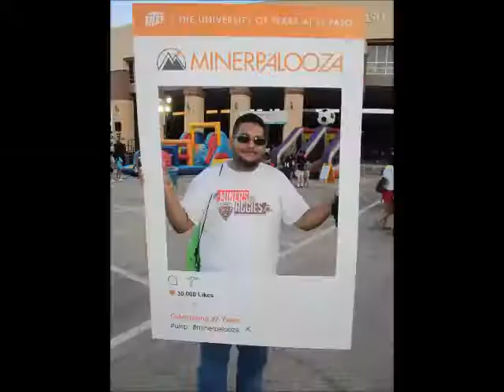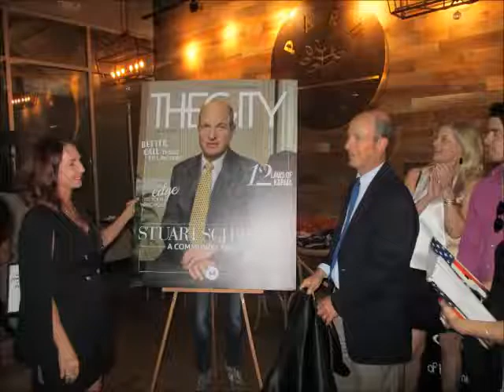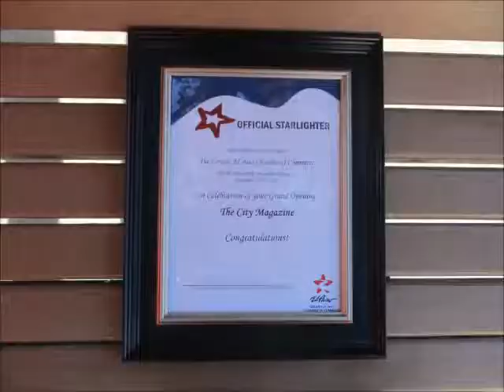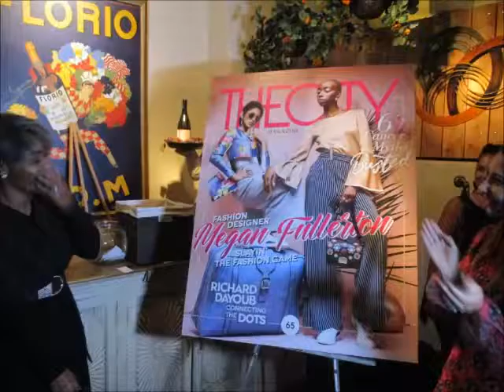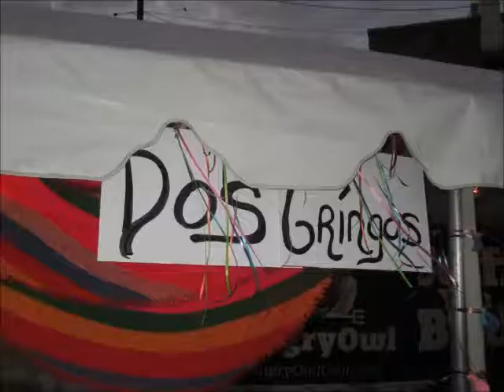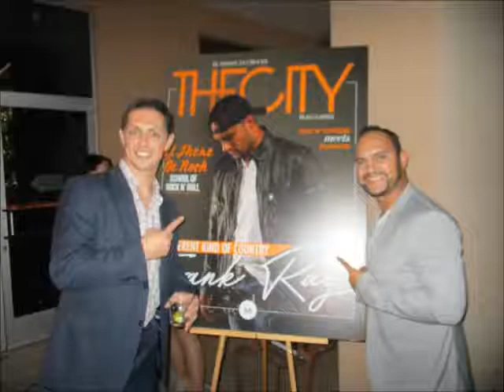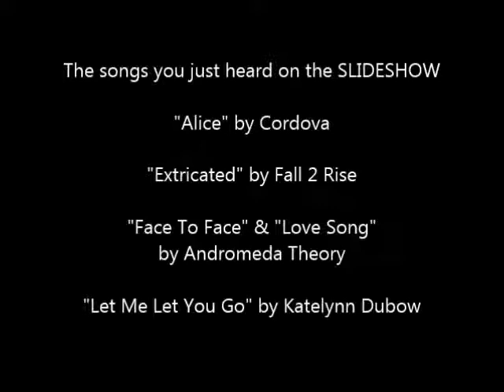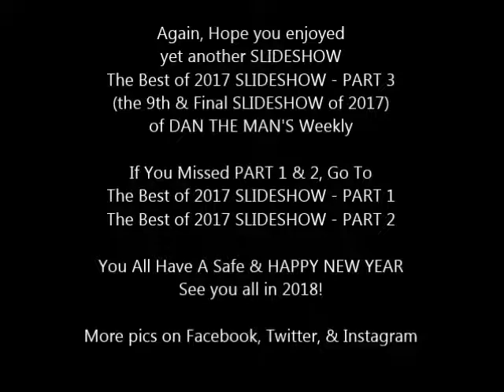DAN THE MAN'S Weekly EP - 388 (Best Of 2017 SLIDESHOW Part 3)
This very special episode (12/30/2017) on DAN THE MAN'S Weekly:

= The Best of 2017 SLIDESHOW PART 3
As we take a look of the best of the third (and final) 4 months from September to December of 2017 with some concerts, events, and much more where I've seen/been!

= September
  - Minerpalooza feat. Jenni & The Mexicats & We The Kingd

= October
  - Austin Freeman

= November
  - Fall 2 Rise @ Speaking Rock

= December
  - Damian Wyldes & Cactus Moonshine

Don't Miss The Best of 2017 SLIDESHOW PART 1
  - DAN THE MAN'S Weekly EP - 386
Plus, The Best of 2017 SLIDESHOW PART 2
  - DAN THE MAN'S Weekly EP - 387

Thank You Cordova ("Alice"), Fall 2 Rise ("Extricated"), Andromeda Theory ("Face To Face" & "Love Song"), and Katelynn Dubow ("Let Me Let You Go") for lending me your songs on my SLIDESHOW PART 3